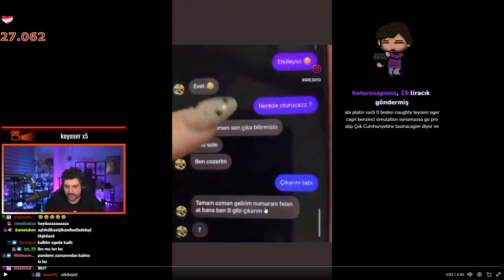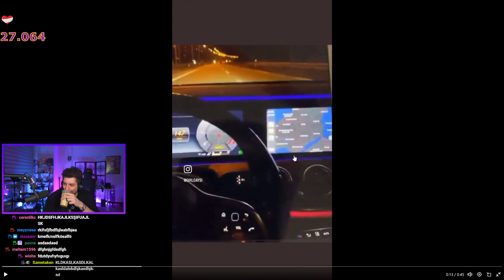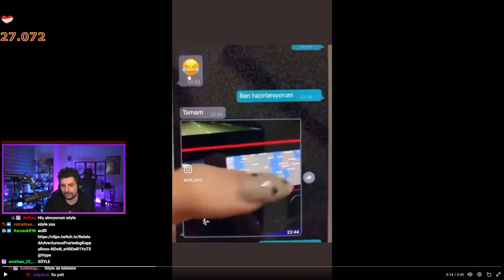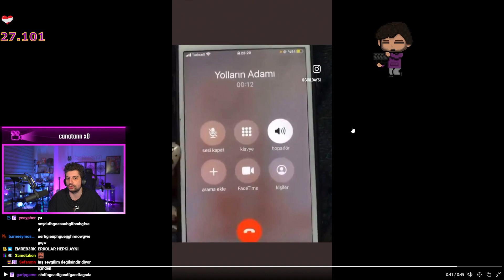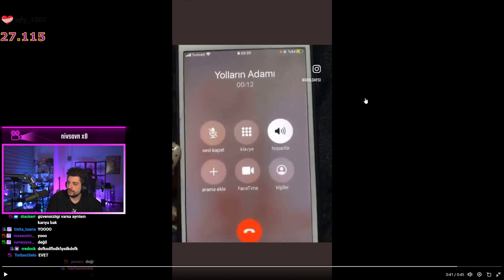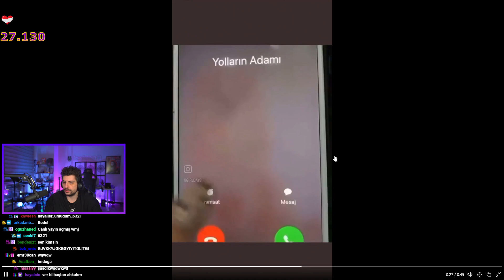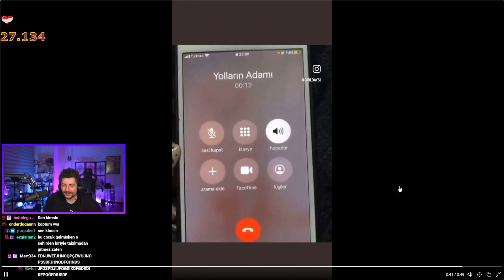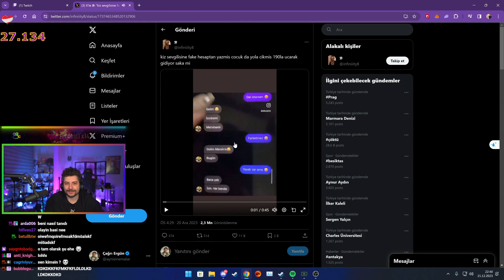KEGRİ ALDATAN ERKEK İZLİYOR